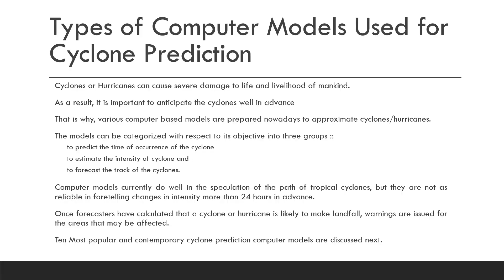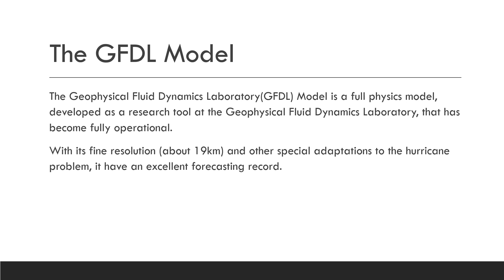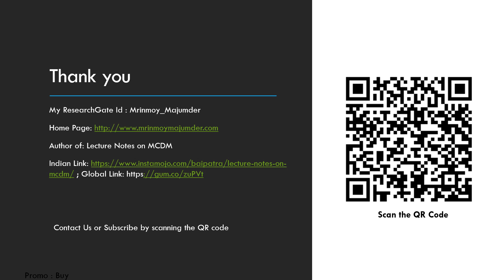TEN MOST POPULAR SOFTWARE FOR PREDICTION OF CYCLONIC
According to the average of all forecasts, 17 tropical storms will develop in the 2021 season, eight of which will become hurricanes. The average number of storms per year is 14, of which seven develop into hurricanes ".. (NBC,2021). How can one determine when a cyclonic storm will form? To forecast the occurrence, path, and intensity of cyclones, data science techniques are used. This vlog is all about examples of climate forecasting or storm forecasting models.